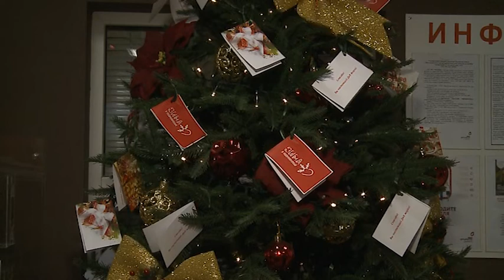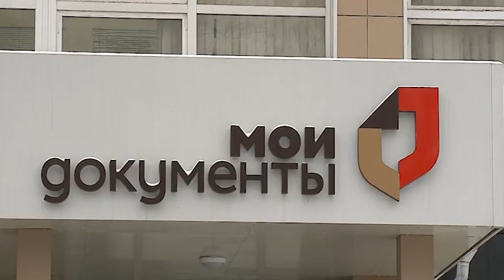МФЦ исполняет детские желания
МФЦ дает возможность каждому почувствовать себя Дедом Морозом! Недавно в основном офисе на улице Карла Маркса появилась необычная елка. Украшена новогодняя красавица небольшими открытками, в каждой – желание ребенка на Новый год, которое может исполнить любой желающий.